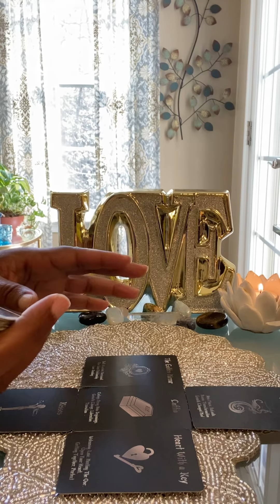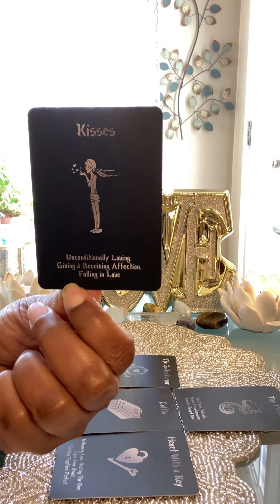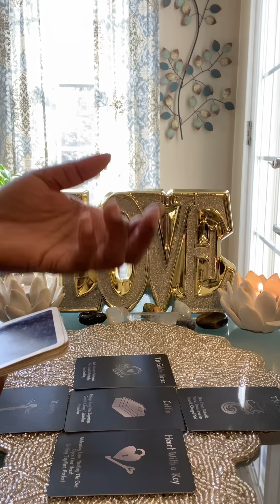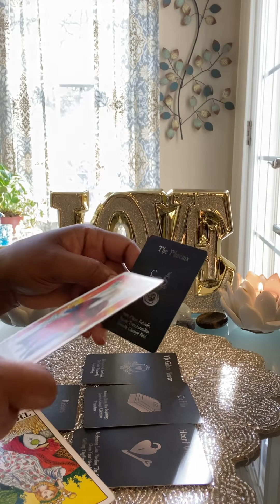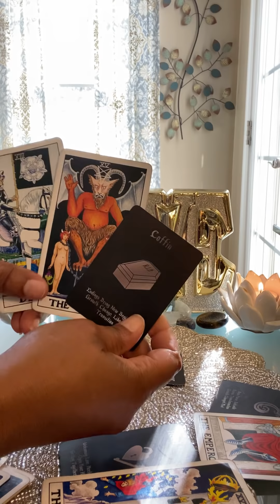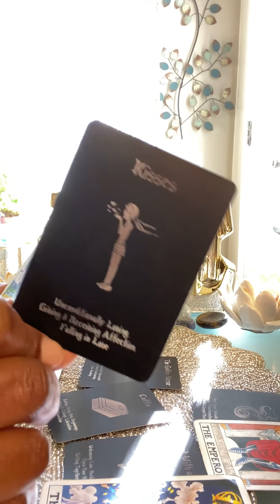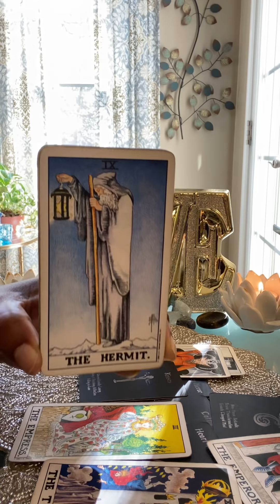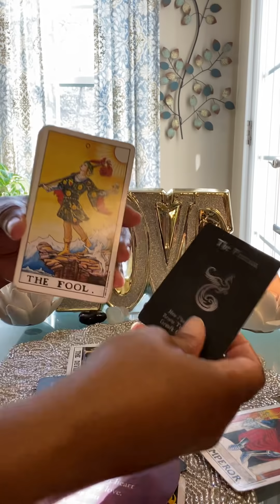IF YOU CAN GET PAST THE TRIGGERS, EMPRESS, this ONE is a KEEPER. AN INSIDE JOB